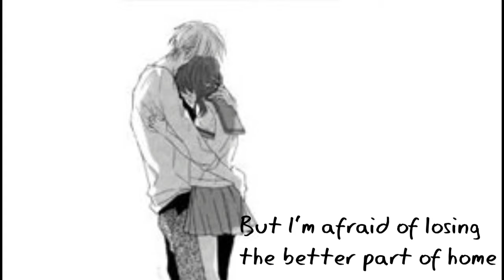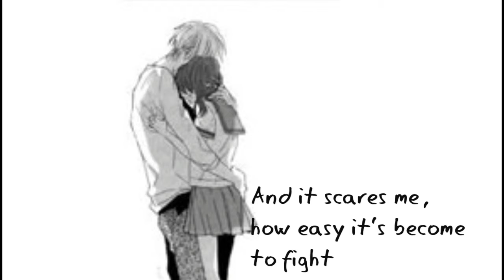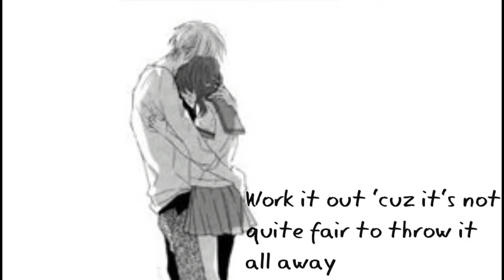Nightcore - Missing You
Hey guys me here Mystic Playz here with another video. Remember to leave your suggestions in the comments section!!
🎼Song: Missing You
🎼Artist: Set It Off
🎼Album: Horrible Kids
LYRICS:
And I find myself wishing maybe I could connect,
It's been a long night,
And this service sucks and my message can't be sent.
All I know I need is you,
Even if it's just for today.
Some way you will see,
A letter leads me back to you.

Dear lovely,
I know it's hard to be this strong,
I may be gone but not for long I swear.
It's not like me, To argue over nothing,
So I apologize ahead of time,
For what I'll put you through.

But I'm afraid of losing the better part of home, so can we

Work it out cause it's not quite fair to throw it all away,
We carry on, we carry on, we carry on. With everyday.

Dear sweetheart,
I got your letter and it shows,
The both of us could use some room to grow.
And it scares me, How easy it's become to fight,
It's not the way I want to end this night.

Cause I'm afraid of facing living life without you,
So can we

We carry on, we carry on, we carry on.
Give me life cause you take my breath in every single way.
With everyday.

I dropped my heart, And she broke it's fall,
This ale's become ailment, I hope I didn't drop the ball.

Call me please my dear,
We need to solve this here and now, I clutch my phone,
My heart pounding at the sound.

This is not what I intended at all, How can we let this all slip away?
You have to understand it's hard, I need you're touch but you're just too far,
I thought you said you were patient I swear that I am, Why do we have these fights?
Because I'm scared of the end. It doesn't have to cause we need each other.

We carry on, we carry on, we carry on. (Whoa-oh oh)
With everyday.

But we'll carry on just like we did before
- I do not own the original song.
- I just made a fan remix.
- Please don't judge me by some of the songs i may upload

Programs used:
Audio - Audacity
Video - Windoshare Filmora
Thumbnails: Photoshop